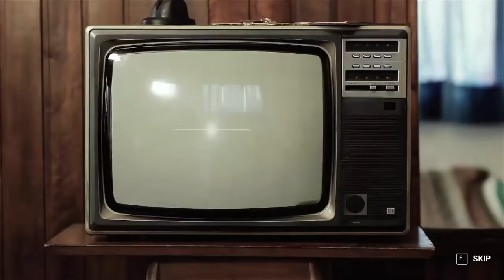🌱 FARMING ON THE MOON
NOTE: I am not a pro player so don't judge me please. I am trying to improve my skills.

About : TorcGamer is a YouTube Channel, where you will find different types of Gameplay in Hindi